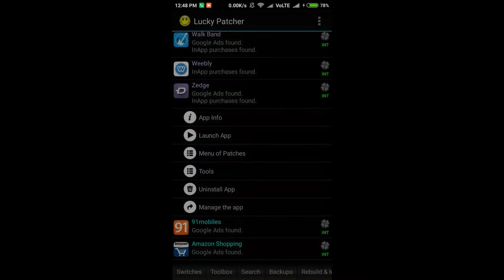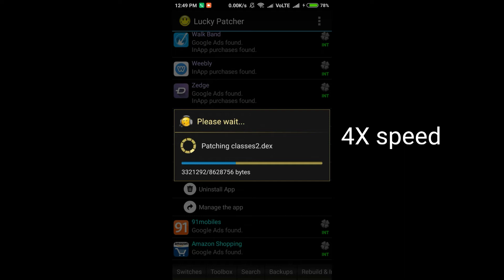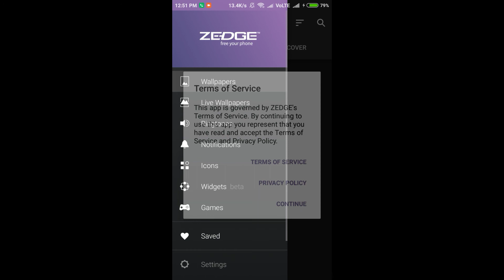HOW TO REMOVE GOOGLE ADS FROM | ALL Application with Lucky Patcher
remove ads from all apps with Lucky Patcher

just follow my steps
u have any problem
ok

LUCKY PATCHER Link here : 👇 DOWNLOAD